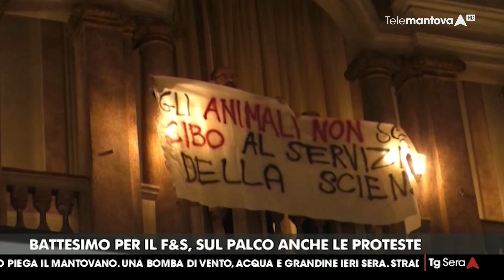Tg Telemantova - Al via il Food&Science Festival 2024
Taglio del nastro ufficiale per il Food&Science Festival 2024, che al Teatro Bibiena ha vissuto il suo evento inaugurale. Il resoconto nel servizio del tg di Telemantova